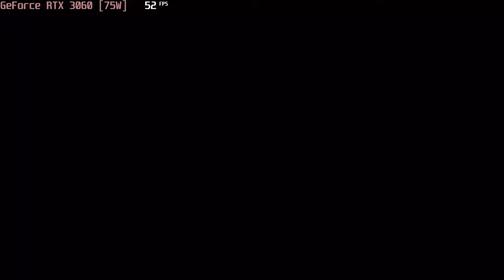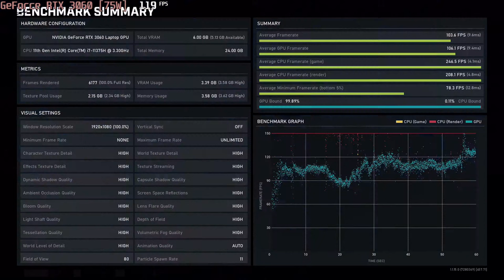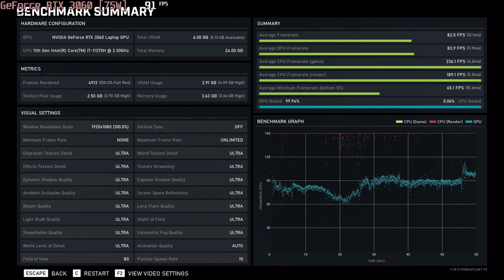🎮 NVIDIA GeForce RTX 3060 [Laptop, 75W] - Gears 5 gameplay benchmarks (1080p)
💻 Test Configuration:
• 24 GB RAM
• External Monitor

✅ LaptopMedia.com